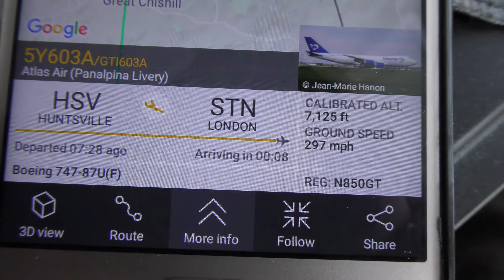share Atlas Air Panalpina Livery Boeing 747 N850GT seen Cambridge UK 4aug19 858p HSV 2 STN 7kft nort